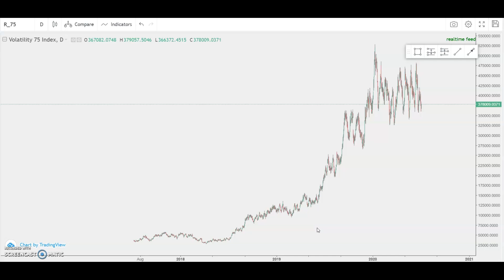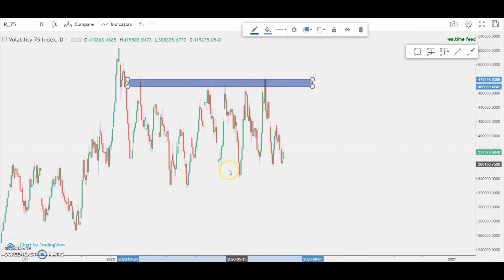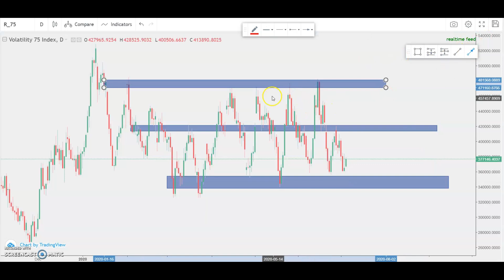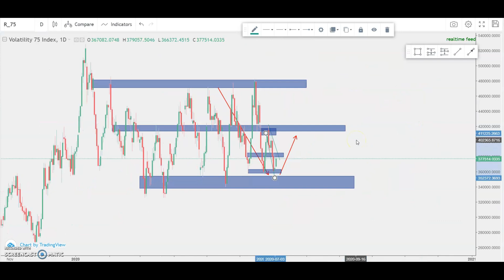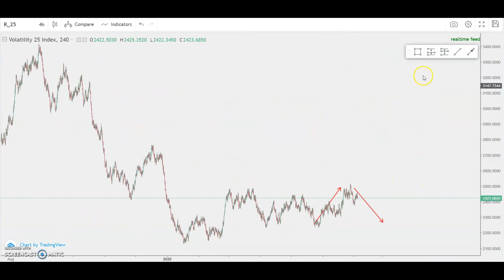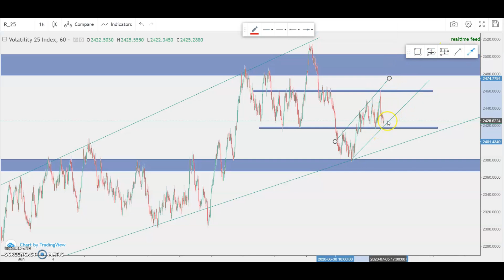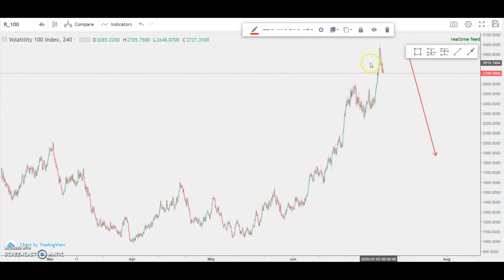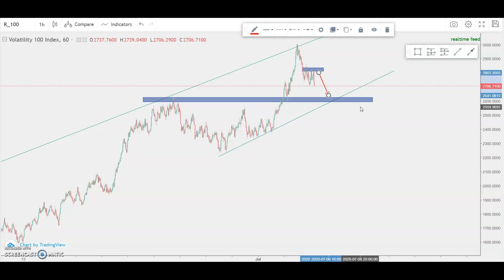TRADING VOLATILITY INDICES | EPISODE 1(V75 ,V25 ,V100 ,USOIL)